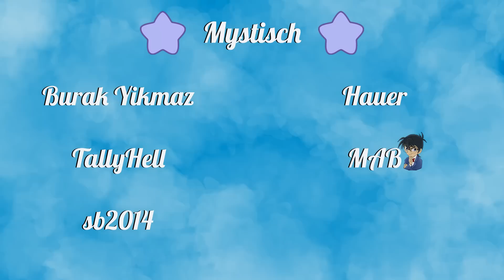Nathalies Versprechen an Emilie...😢 Miraculous Ladybug Passion Review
💙Wenn ihr möchtet, könnt ihr mich durch ein Abo, Like und sogar mit Spenden unterstützen.💙

Spenden:
💙 Spenden helfen direkt dabei diesen Channel zu fördern. Je gesicherter das Einkommen durch YouTube ist, desto mehr Zeit kann ich in diesen Kanal investieren und damit auch regelmäßiger & mehr Videos hochladen.💙

✨Spenden durch SuperThanks!✨
SuperThanks findet ihr in Form eines Herzens unter jedem meiner Videos. Wenn ihr mögt wählt einen Betrag aus, den ihr mir spenden möchtet und erhaltet dafür einen hervorgehobenen Kommentar.💙

✨Jede Stufe erhält exklusive Emojis & einen Stern neben dem Benutzernamen auf YouTube.
Alle Kanalmitglieder können gerne Ideen für Community-Umfragen & Videovorschläge schicken.
Schriftlich werden alle Mitglieder ab mystisch in der Danksagung von längeren Videos aufgelistet (außer wenn man anonym bleiben möchte. In dem Fall bitte kurz schreiben).
Für treue Mitglieder gibt es auf Wunsch zudem ein exklusives Emoji, das ich selbst herstellen werde. Um dieses zu erhalten muss mir nur mitgeteilt werden wie es aussehen soll.

(Eine Gruppe von Fans für Fans.
Die Leitung geschieht durch die Admins, Azubis und Praktikanten. Ich selbst bin zwar ebenfalls als Admin markiert, aber die Idee und der Aufbau für die Discord-Gruppe stammt nicht von mir und auch die Moderation wird nicht von mir übernommen. Auch stelle ich nicht das Moderationsteam zusammen. Es ist durch und durch von Fans für Fans. Ich schau aber natürlich gelegentlich auf dem Discord vorbei.
Wie zuvor geschrieben handelt es sich allerdings um eine Gruppe von Fans für Fans. Ein Server, wo man sich gemeinsam über Cartoons, Anime und vieles mehr unterhalten kann.)